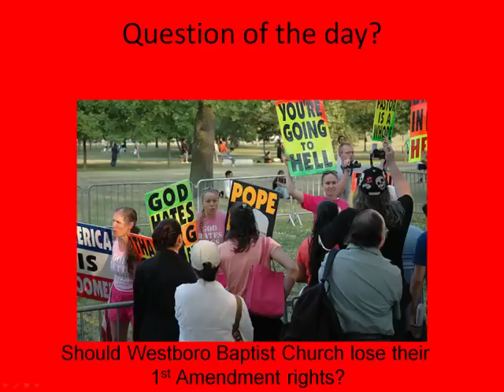W.W.M.C. 015 - Westboro Baptist Church will picket funeral of child killed in Arizona attack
The Westboro Baptist Church will picket the Funeral of 9-year-old Christina Greene, one of the Victims of Saturday's massacre at Congresswoman Gabrielle Giffords' event in Tucson, Arizona.